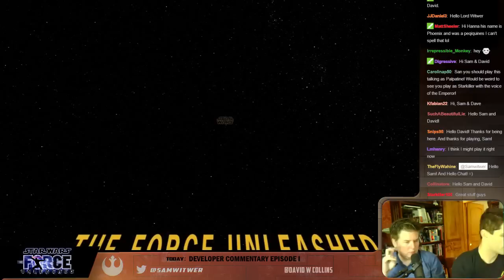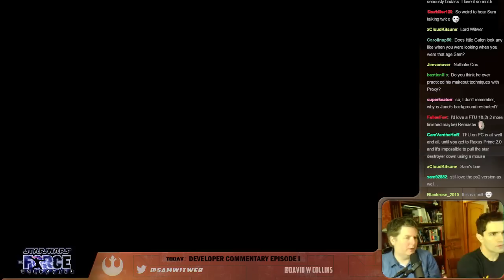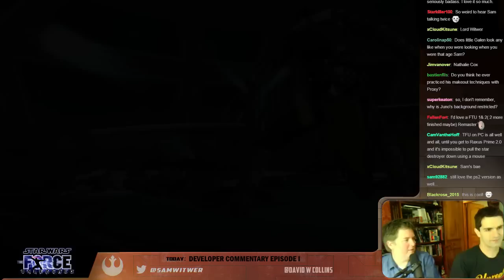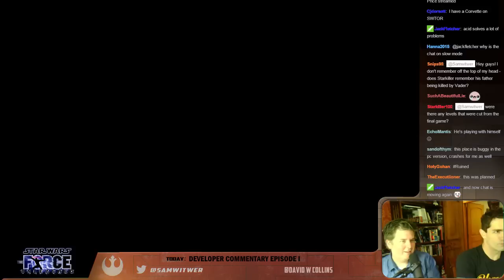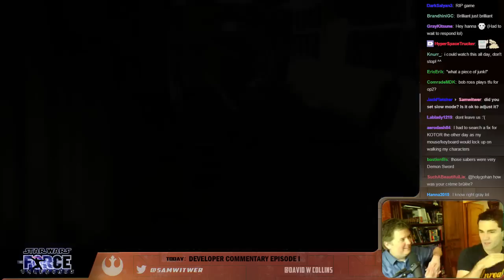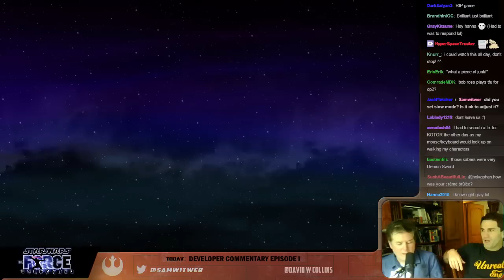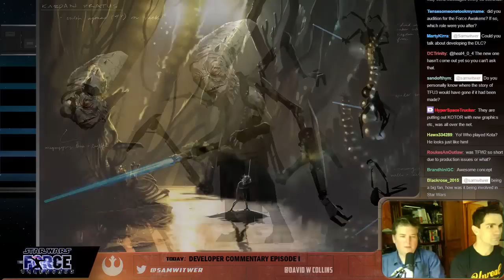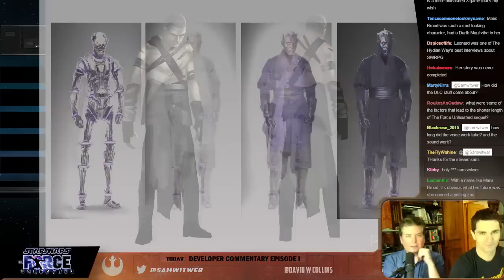STAR WARS - THE FORCE UNLEASHED Ep 1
David Collins and I begin our developer commentary for Star Wars: The Force Unleashed.